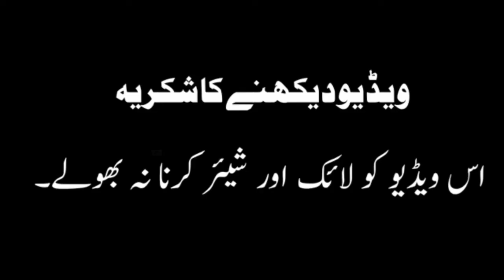Pashto New Nazam | Khudaya Sta Pa Den Tota Tota Me Kra | Mufti Nadeem Khan Darwesh | Sadam Ullah Akz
BAYANAT
Mufti Nadeem Khan Darwesh Saheb Kai Bayanat.
Mufti Najeeb Ullah Farooqi Saheb Kai Bayanat.
Mufti Sardar Ali Haqqani Saheb Kai Bayanat.
Molana Abdul Qayum Haqqani Saheb Bayanat.
Mufti Nadeem Mehmodi Saheb Kai Bayant.
Molana Idres Saheb Kai Bayanat.
Molana Bijlighar Saheb Kai Bayanat.
Ustad Yasir Saheb Kai Bayanat.
Molve Abdurahman Akhunzada Saheb Kai Bayanat.
Molana Hamed Iqbal Saheb Kai Bayanat.
Peer Hezbullah Jan Saheb Kai Bayanat.

Dora Tafser
Tarjuma
Islahi Bayanat
Serat Ul Nabi
Ummahatul Momenin
Ghazawat
Islami Bayanat
Jihad
Dawat e Tablegh
Quran Tarjuma
Quran Tafser
Jinnat
Jin
Jinnat Ke Videos
Jadu
Jinnat Aur Jadu
Kala Jadu
Molana Naeem Darwesh
Islam Ke Pehchan
JIHAD
jihad Ke Videos
Pashto Video
Muhtaram
Mola Baradar
Mufti Nadeem